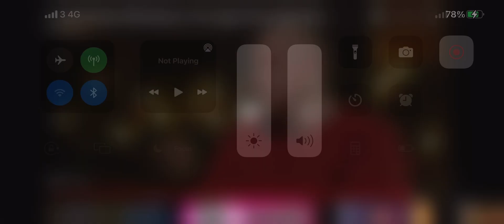This annoys AFTV Robbie the most￼ 🤯